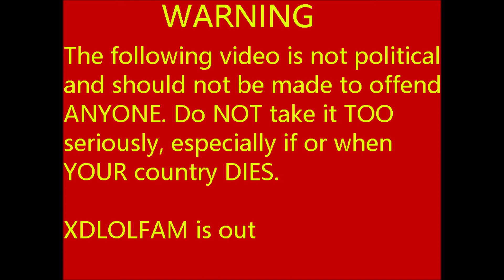Alternate History of Europe Episode 12: "Colonization"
New empires form, especially the British kind heheh…